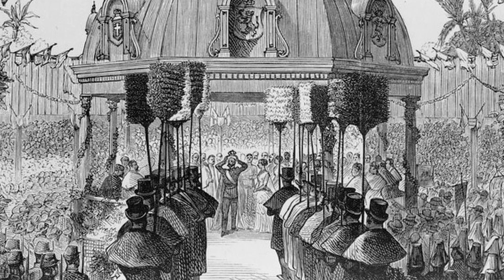Lahaina on Fire, The Aftermath vol. 1 Trailer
While in Maui, we ran across some amazing people helping their neighbors, friends, family, and total strangers. If you'd like to donate directly to help those impacted by the fire, consider donating to the following.

Trailer by Jayme "CheeseSlice" Thysell